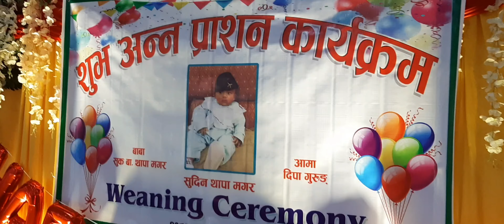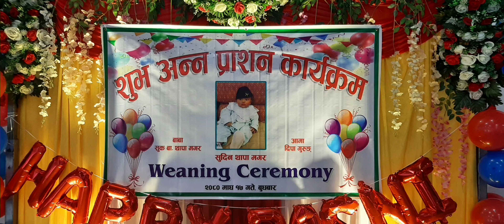शुभ अन्न-प्रासन कार्यक्रम || भात खुलाई || सुदिन थापा मगर ❤️❤️ || Pujan Gurung